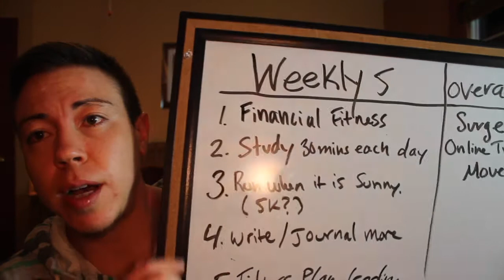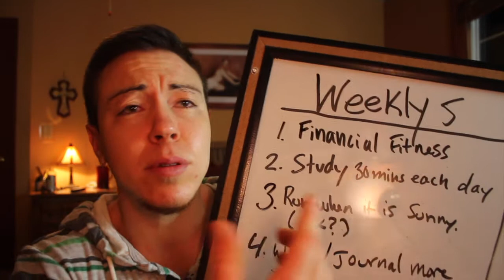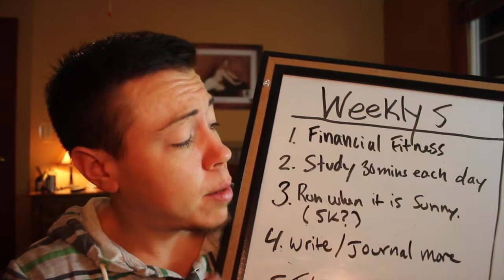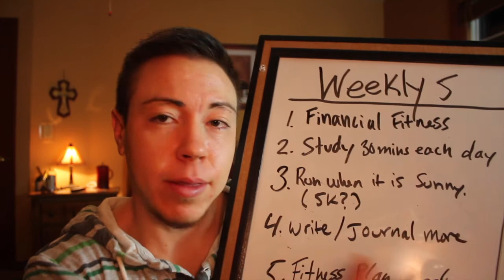FTM Money Problems | Weekly 5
I hope to one day know what it is like to not have to save my money for the next surgery. I am grateful for where I am at, but sometimes I can't help but get down or feel stuck because I have to save.